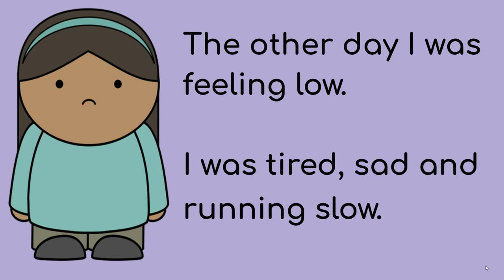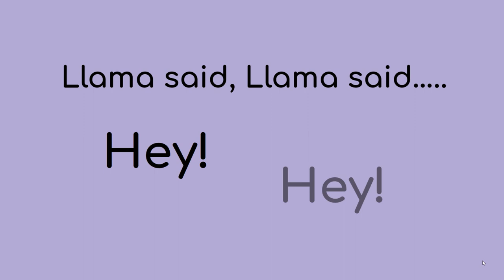SPG 2021-22 Theme Song "Llama Said" (No Prob-llama)